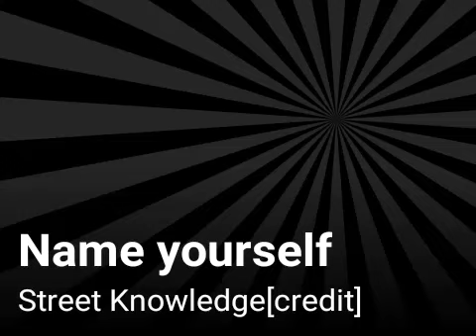Name yourself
Street Knowledge[credit]